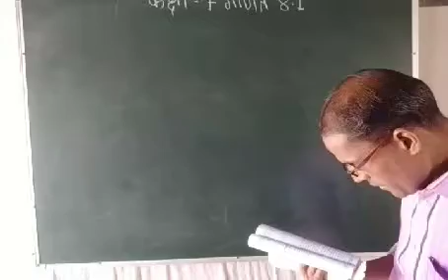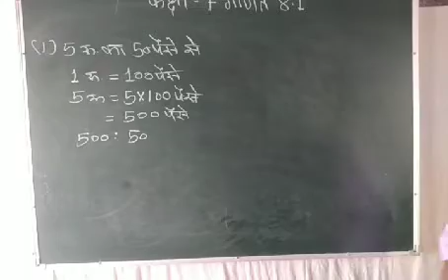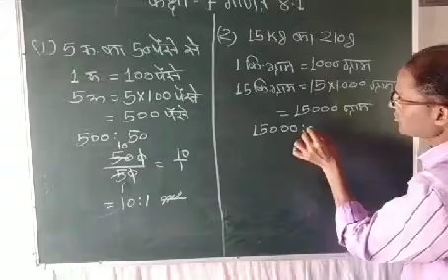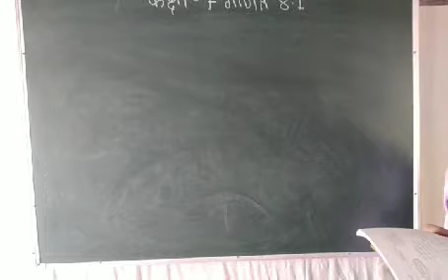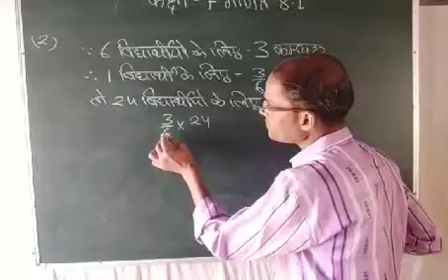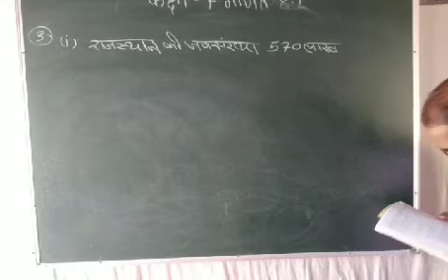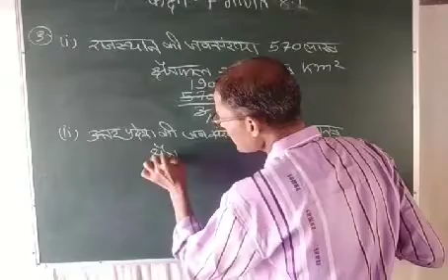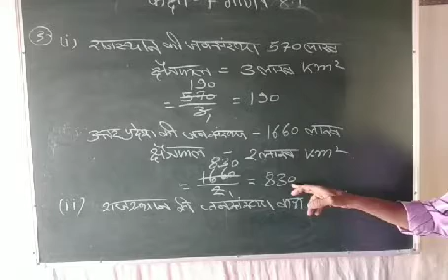कक्षा :- 7 विषय:- गणित,पाठ :- 8.1(By - परवीन सेठिया सर )